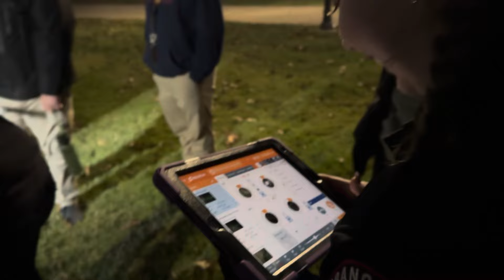Night Ops Scenario (3)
The Paramedic and AEMT students came together for an evening of night operations scenarios to practice utilizing their skills for real world emergency situations￼.